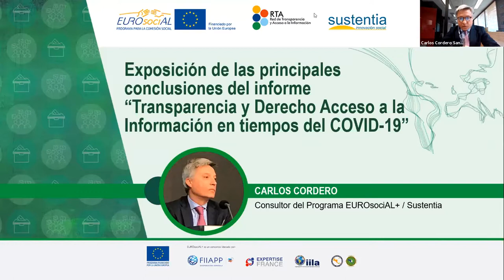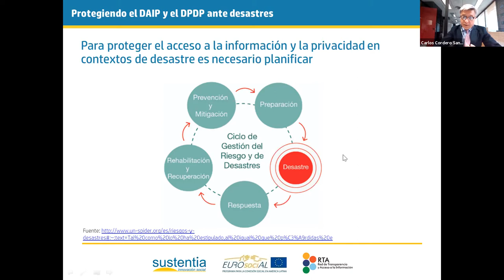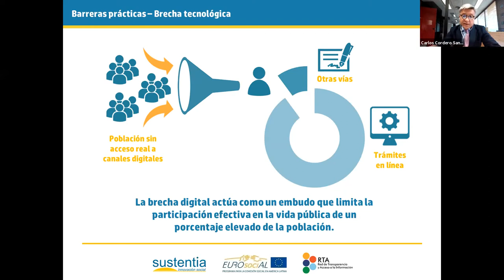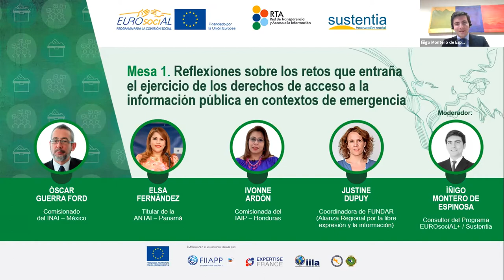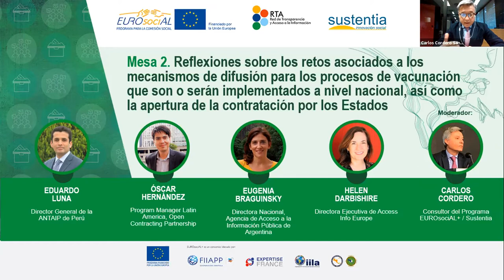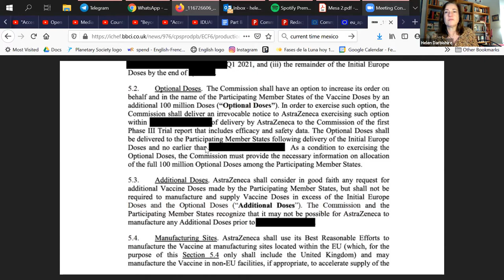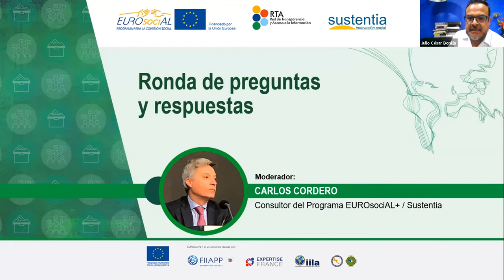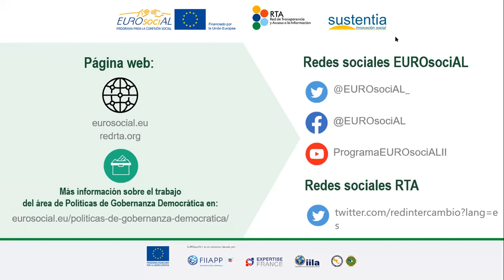Seminario web "Transparencia en tiempos del COVID-19"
Presentación del estudio "Transparencia y Derecho de Acceso a la Información en tiempos del COVID-19"

🗓 Fecha de celebración: 25 de febrero 2021
🕔 Duración: 2 horas 52 minutos
🎤Idioma: español

Organizado por la Red de Transparencia y Acceso a la información (RTA) y el área de Gobernanza Democrática del Programa de la UE EUROsociAL+.